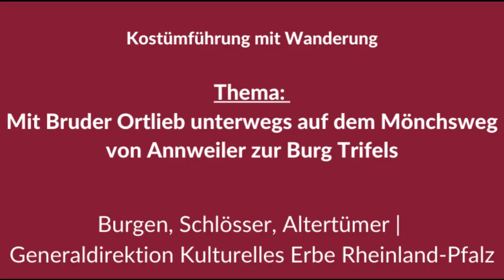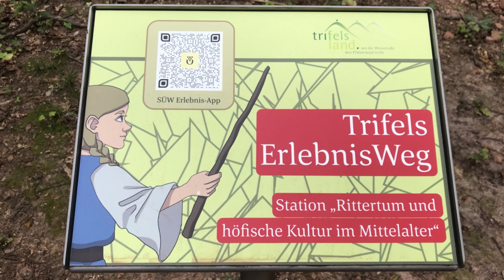Kostümführung mit Bruder Ortlieb in Annweiler bis hoch zur Burg Trifels | GDKE RLP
Begegnen Sie in der Altstadt von Annweiler dem Zisterziensermönch Bruder Ortlieb aus dem Kloster Eußerthal und begleiten Sie ihn anno 1251 auf seinem Weg hinauf zur Burg Trifels. Auf dem Weg erfahren Sie aus erster Hand allerlei Spannendes und Interessantes über das Leben im Mittelalter. Und auf der Burg wartet schließlich ein Schatz darauf, von Ihnen entdeckt zu werden…

Weitere spannende und interessante Themen rund um das kulturelle Erbe in Rheinland-Pfalz finden Sie uns auf unseren weiteren Social-Media-Kanälen:

Generaldirektion Kulturelles Erbe Rheinland-Pfalz
Erthaler Hof
55116 Mainz

Kulturzentrum Festung Ehrenbreitstein
56077 Koblenz